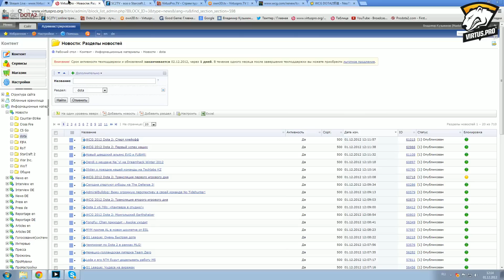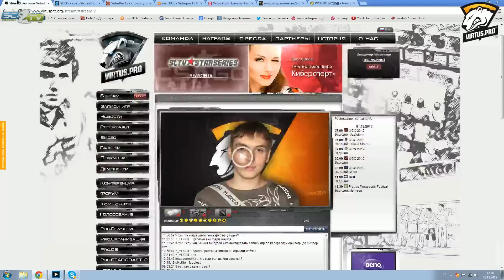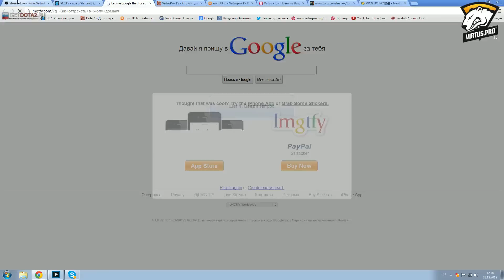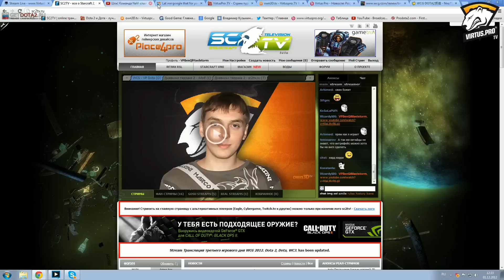WCG 2012 Dota 2: Semifinal Orange vs IG Game 1